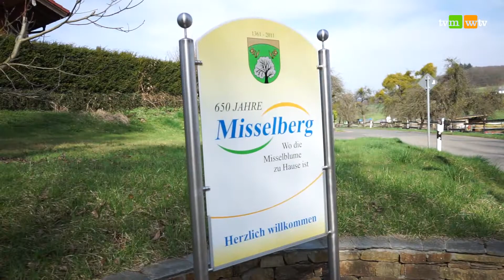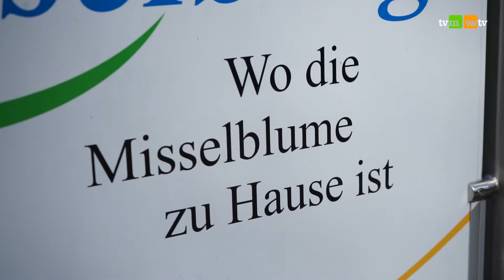560 - Die Misselblume in Misselberg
Ein wirklich seltenes Pflänzchen gedeiht in Misselberg im Rhein-Lahn-Kreis. Dort steht zurzeit eine ganze Wiese voll dieser leuchtend gelben Narzissenart. Zur Erklärung dieses Phänomens werden sogar eigens Führungen angeboten.